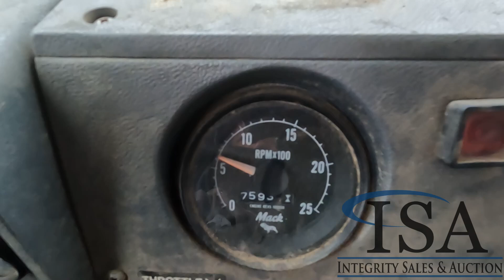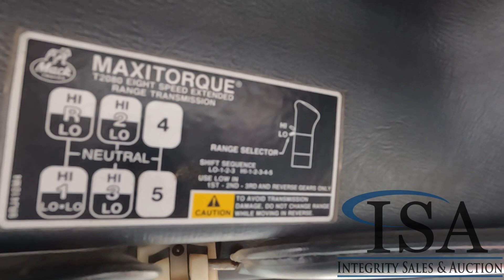21826 - 1992 Mack Day Cab Will Be Sold At Auction!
1992 Mack Day Cab Will Be Sold At Auction! for all the auction details!